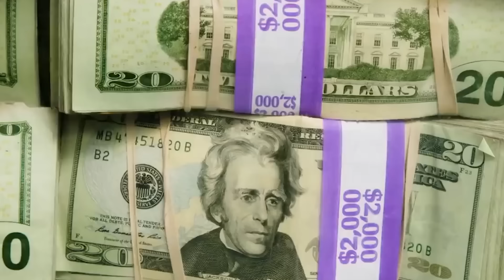Billionaire Kids Who Are Now Broke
Explore the sobering stories of billionaire kids who, despite their privileged upbringings, found themselves facing financial ruin.